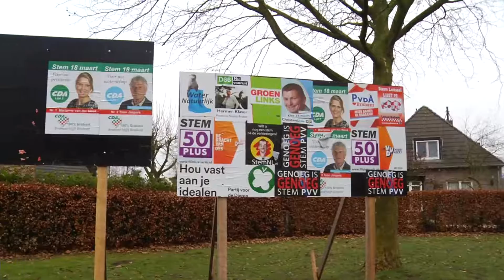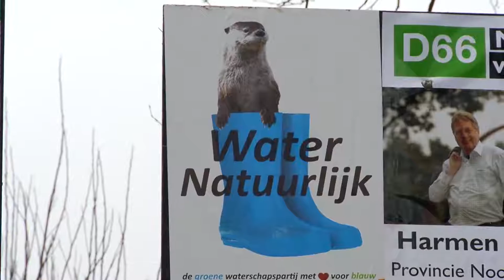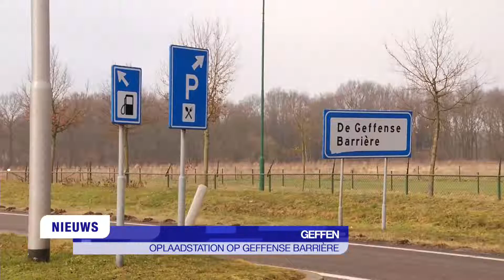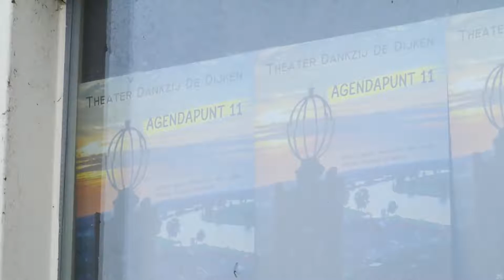2015 Dtv Oss: Het nieuws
Nominatie Lokale Omroep Award Nieuws en Actualiteiten 2015